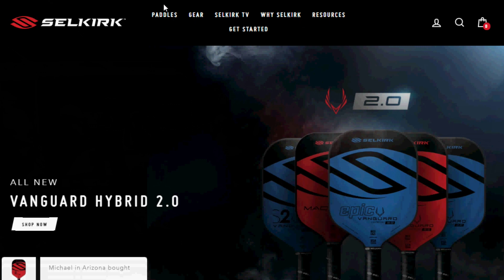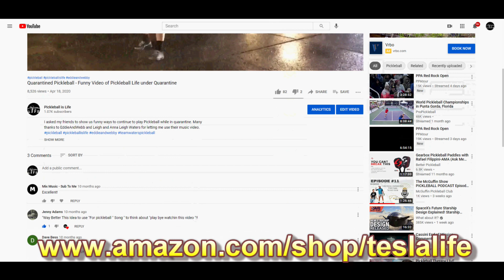Playing Pickleball with the Johnson Family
I was fortunate enough to play a game with the Johnson family in Delray Beach, FL. I called JW!!

Announcing the Avalon Open Pickleball Tournament Fri May 20 through Sunday May 22 at the 8th Street Recreation Center in Avalon, NJ. Friday May 20 we will have Men’s & Women’s Singles and Pickleball Clinics. Sat May 21 will be Men's & Women’s Doubles and Sun May 22 will be Mixed Doubles Day. There will be Skill/Age divisions, an Open 4.5+ division with prize money, and a Social Play division.

Also announcing the 2022 Pickleball is Life Beach Summer League starting Memorial Day Weekend!!! We will be using Pickleball Den this year and there is Singles, Men's Doubles, Women's Doubles, and Mixed Doubles with 2.5 (Social), 3.0, 3.5, 4.0 and 4.5 Open brackets. Prize money for Open brackets, medals for other brackets.